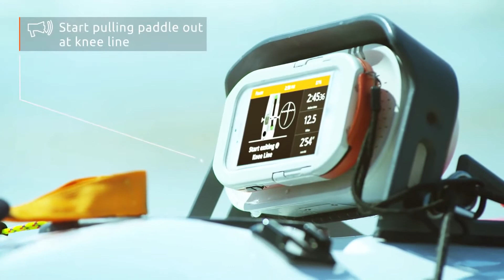Nuevas tecnologías aplicada al kayak (Motionize)